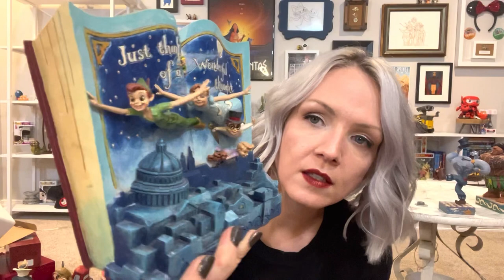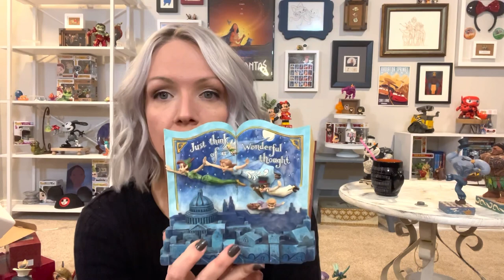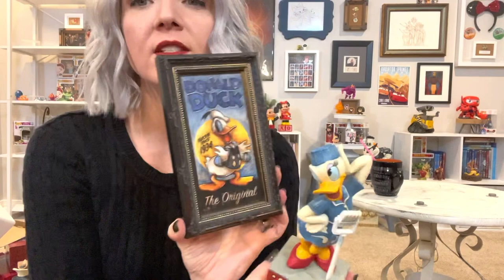My entire Jim Shore collection and a chatty Get To Know the Disney girl.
A long, super chatty video displaying each piece of my Jim Shore collection and share a bit ( okay, a lot) about my Disney journey.

This collection has been almost twenty years in the making and most items are retired and no longer sold. If interested your best bet would be the second hand market.

I’m spoiled, blessed and privileged to have so many beautiful items and I know it.